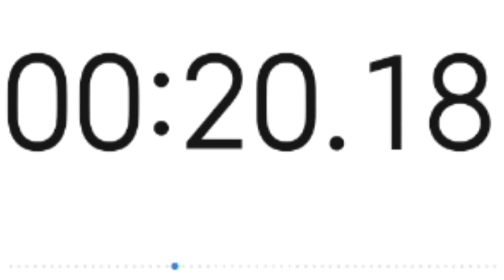Jhon deere🖤 ta Ford 3600 de race!!😈][Pick up test ][